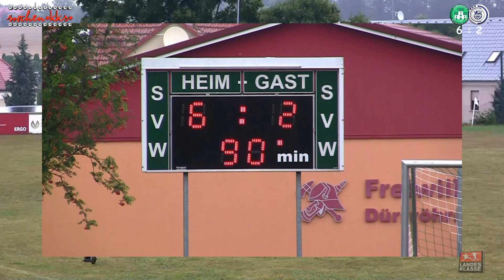20.08.2022 Fußball Sachsen Landesklasse Ost SV Wesenitztal – Radeberger SV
SV Wesenitztal – Radeberger SV

Ergebnis:
6 : 2  (Halbzeit 3:0)

Tore:
1 : 0   Robert Lauterbach
2 : 0   Martin Schiefner
3 : 0   Nhat-Nam Nguyen
4 : 0   Nhat-Nam Nguyen
5 : 0   Martin Schiefner
5 : 1   Leon Erdmann
5 : 2   Mark Bürger
6 : 2   Martin Schiefner